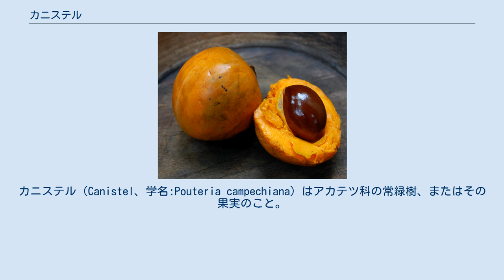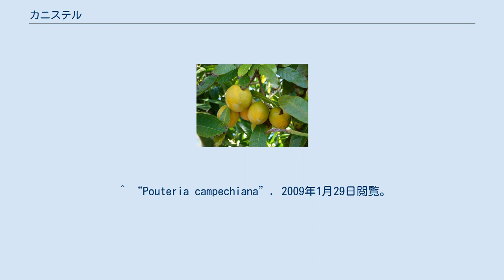カニステル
カニステル（Canistel、学名:Pouteria campechiana）はアカテツ科の常緑樹、またはその果実のこと。
 カニステルは10mほどに成長する小高木である。
緑白色の花を咲かせ、7cmほどの長さの黄色がかったオレンジ色の果実を実らせる。
果実は食用になる。
種小名のcampechianaは発見地のカンペチェにちなむ。
 原産地はメキシコから中央アメリカである。
 ブラジルや台湾、ベトナム、日本の沖縄県などでも栽培されている。
 完熟の果実 果実はエッグフルーツ、クダモノタマゴとも呼ばれる。
果実は甘く、粉質で水分が少なく、ゆで卵の黄身や蒸し芋のようなほくほくした食感がある。
 一般的なフルーツの芳香や酸味、ジューシーさがなく、食べると口の中の水分を吸うため喉が渇く。
食べ頃を判別するのが難しく、完熟にならないと非常に不味である。
当たりの果実が数個に1個、または数十個に1個しかないといわれるほど味にバラつきがある果実である。
完熟状態になるとマダラ模様の黒いシミが浮き上がり、果皮が弾ける。
 カニステルは栽培されている台湾や沖縄でもほとんど市場に並ばないマイナーな果実である。
近年まで栽培しても売り物にならなかったことから、「蟹捨てる」、「金捨てる」など沖縄の農家の間で揶揄を込めた駄洒落で呼ばれることがあった。
 ^ “Pouteria campechiana”. 2009年1月29日閲覧。
 ^ デジタル大辞泉プラス. “レキマーとは” (日本語). コトバンク. 2020年5月28日閲覧。